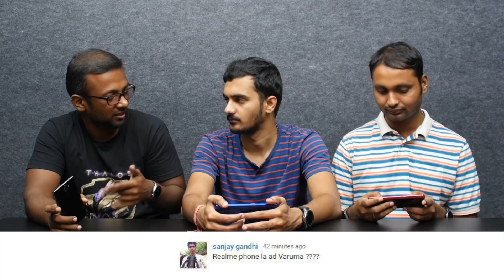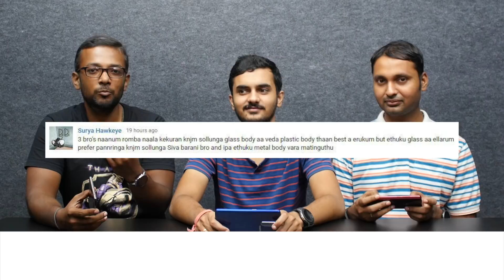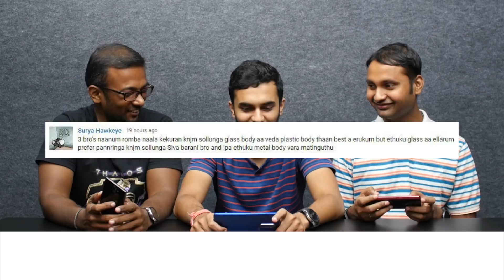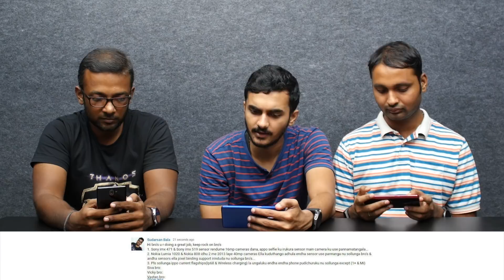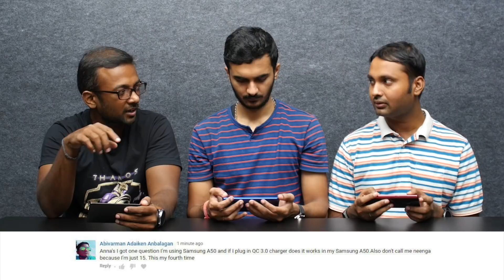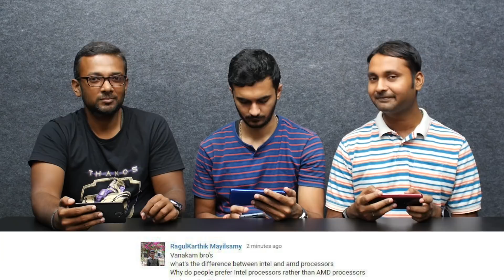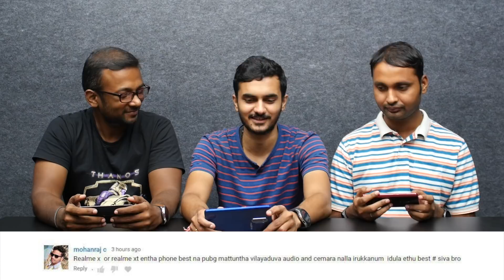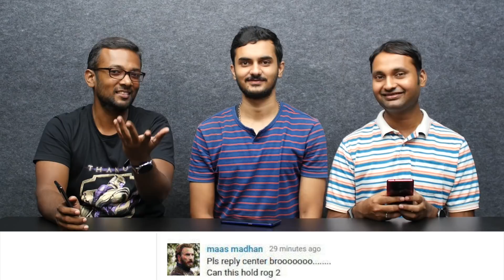Can you make video calls without data? Intel vs AMD which processor is better? | CommentsArena #68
0:08 Is there any ads on realme phones?
01:40 realme X2 Pro compared to realme XT not a huge upgrade?
03:31 Expanation about processors?
03:41 Why phone companies offer glass body phones when it breaks easily? Why not plastic or metal?
08:01 3M waxing and polishing for phones?
09:41 How to use two WhatsApp numbers on a phone?
10:49 Why companies are not using same camera for back and selfie?
12:36 Nokia 808 and 1020 41MP custom sensor? Does it support pixel binning?
14:53 Our choice of IP68 and wireless charging phones?
16:39 Will Samsung A50 support QC 3.0 charger?
17:30 Intel vs AMD processor? Why most prefer Intel?
19:49 realme X2 Pro has some additional features like portrait video, then how OnePlus 7T is better?
22:08 realme X or realme XT for PUBG, audio and camera?
22:45 Can we use charger more than 10W in Moto phones?
24:00 Can we make video calls to other phones without data? How does ViLTE work?
25:23 Can DIJ Osmo Mobile 3 support huge and heavy phones like ROG Phone 2?